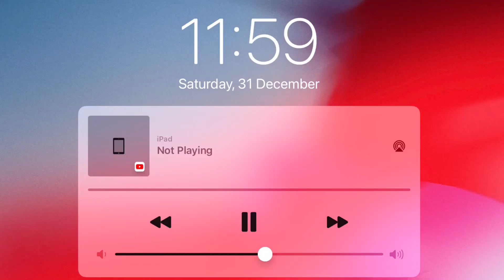The Secret Of 2023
(dont midn the tags doin a bit of an experiment)